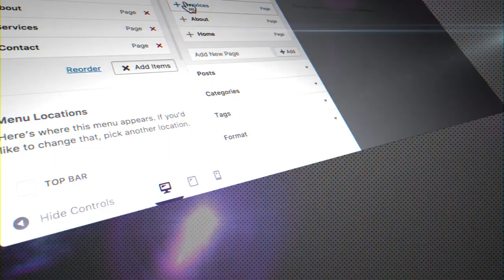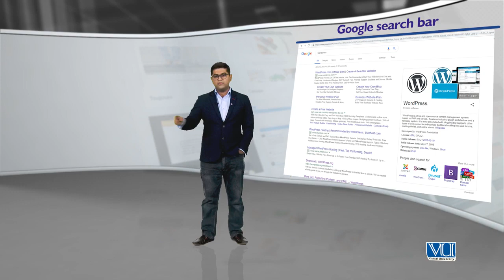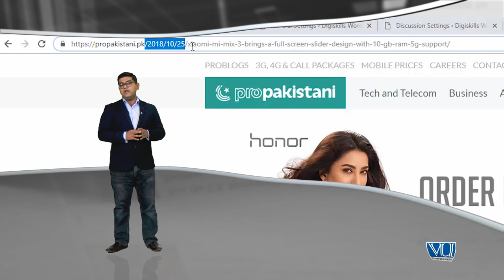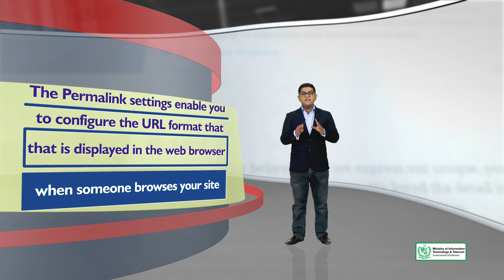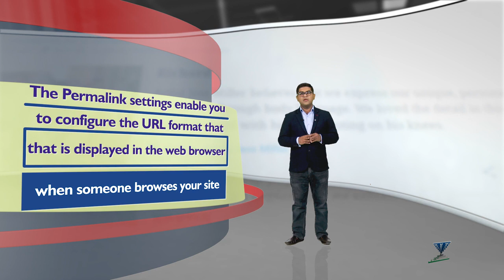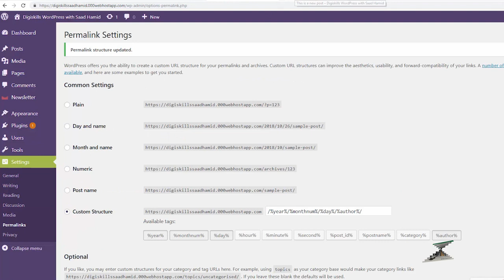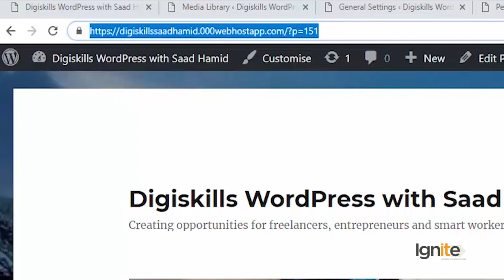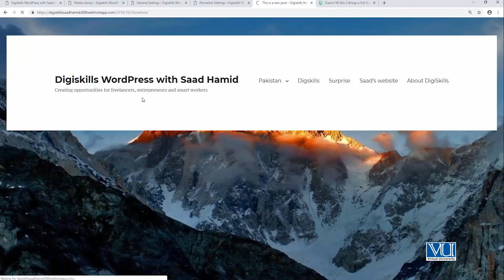080 WordPress in Urdu Hindi Settings Permalinks in WordPress